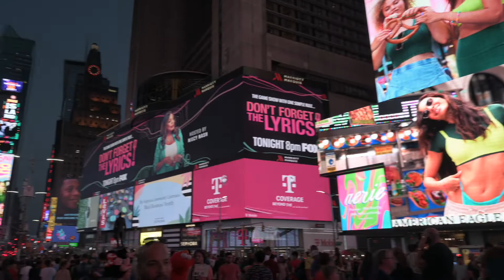Old English sheep dog in New York city. Baloo, the one we used to love! :-)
Old English sheep dog in New York city
Baloo is his name!
The Old English Sheepdog is a large breed of dog that emerged in England from early types of herding dog. Obsolete names for the breed include Shepherd's Dog and bob-tailed sheep-dog.The nickname Bob-tail (or Bobtail) originates from how dogs of the breed traditionally had their tails docked. Old English Sheepdogs can grow very long coats with fur covering the face and eyes and do not shed unless brushed.